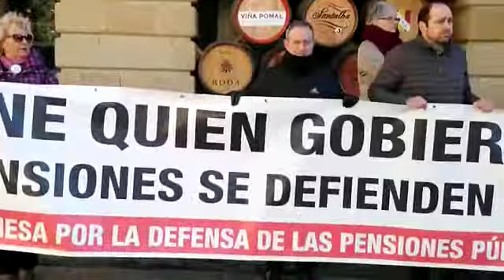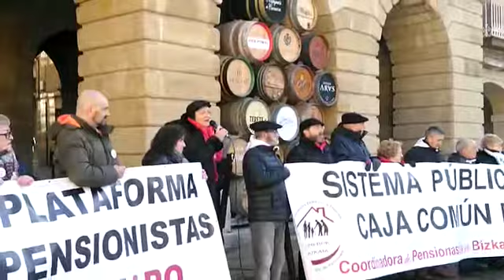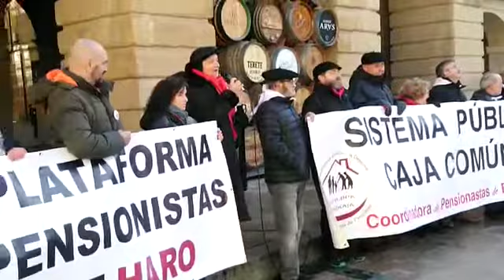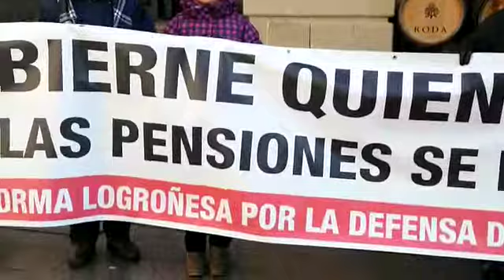02 de Febrero 2019 en Haro (La Rioja)- 6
Pensionistas de Bizkaia y la Rioja en Haro.